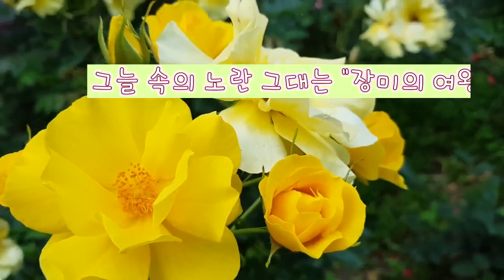캐모마일 그리고 장미 정원 Chamomile and rose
돌고 돌아 60여 년 6월의 숲,장미,새,바람,향기,찔레,허브,물소리 흙냄새
이제 얼마 남지 않은 모두와의 안녕이 "아쉬워~~걷고 또 걸으며"